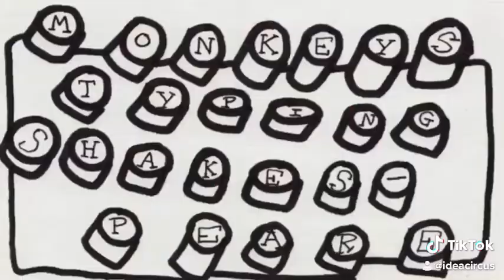Gordon Ross Artwork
Here’s some of my artwork made since 1986.